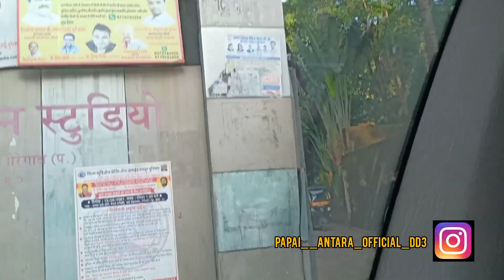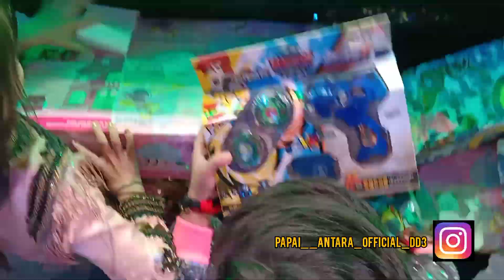dance deewane 3 kumar sanu and Alka Yagnik Madhuri mam ko kiya imprest papai antara ne VLOG 11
papai antara Instragram link

jaldi follow karo guys ❤️